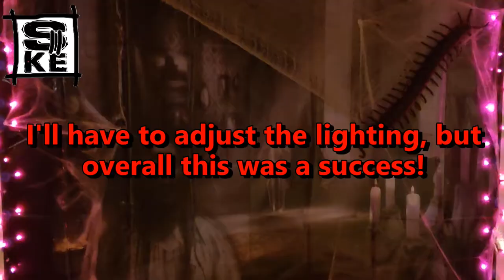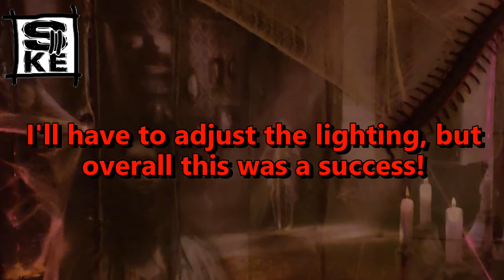Let's Go To Party City!